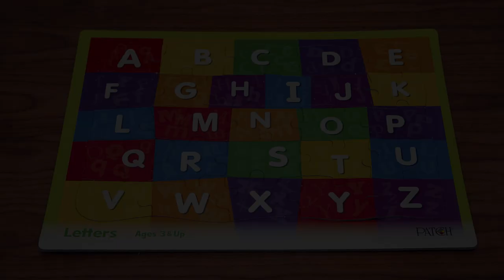Aaron and the ABC Puzzle–Christmas 2014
Aaron and Julia came to visit Grandma and Grandpa Kalamazoo (Coppinger) for Christmas 2013.  We gave them an ABC puzzle to work on Christmas Eve day.  Aaron complete the puzzle on his first attempt with little assisting.  He was just 2 1/2 years old at the time.  Watch how he manipulates the puzzle pieces into position to fit as he picks them up. He completed the entire puzzle from A to Z in the time of his video.  This is truly a gifted kid; when he is five, he'll probably start school in the 7th grade!